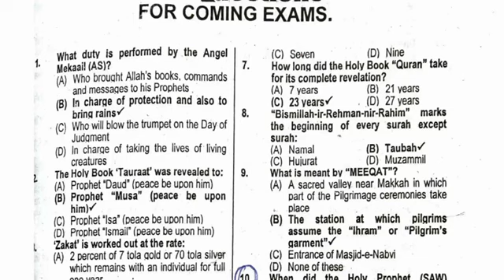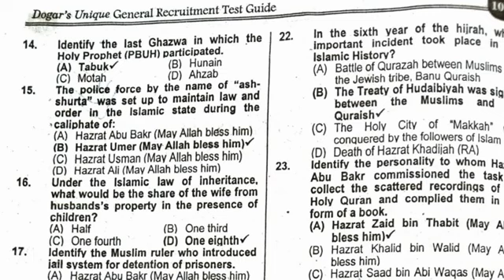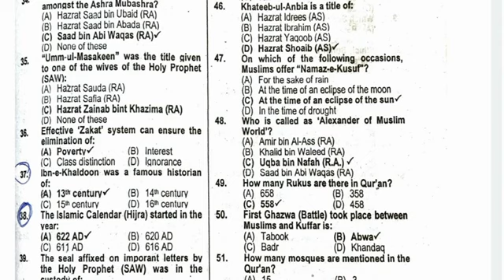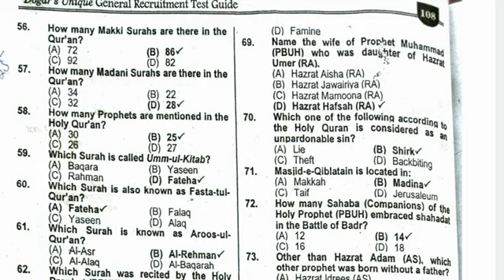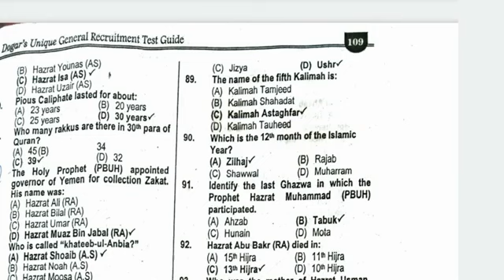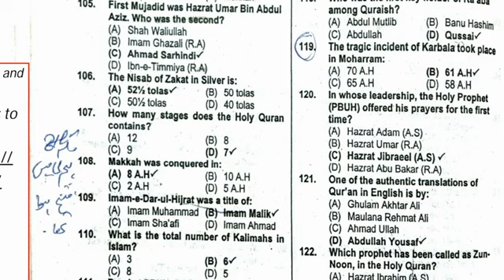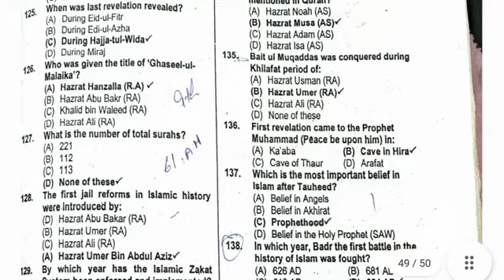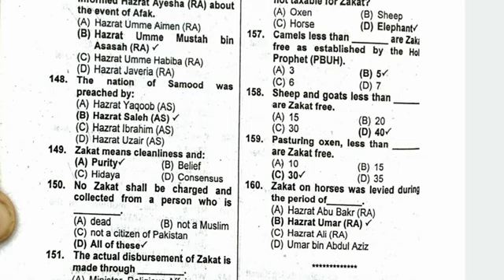ASF Written Test Preparation For Corporal, ASI | ASF Written Test MCQs | New Jobs 2022 in Pakistan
ASF Written Test Preparation For Corporal, ASI & All Post | ASF Written Test MCQs

ASF Written Test MCQs
ASF Written Test Preparation for ASI
Airport Security Force Test Ki Tyari
ASF Written Test Important Questions